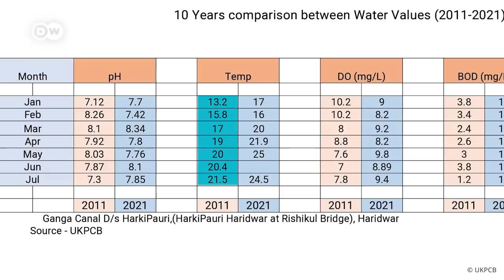पुरखों के नौलों को क्यों संवार रहा है उत्तराखंड [New life to naulas in Uttarakhand]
उत्तराखंड के पहाड़ी इलाकों में आज भी शुद्ध प्राकृतिक जल से लबालब रहने वाले नौले हैं. कई गांव और शहर आज भी पेयजल के लिए इन नौलों पर निर्भर हैं. लेकिन गांवों से होते पलायन, अंधाधुंध निर्माण और जलवायु परिवर्तन की मार इन ऐतिहासिक नौलों पर भी पड़ी हैं. प्रकृति की सेहत का संकेत देने वाले इन नौलों को बचाने के लिए अब उत्तराखंड में कई तरह की कोशिशें हो रही हैं. DW के Ecofrontlines प्रोजेक्ट की रिपोर्ट.